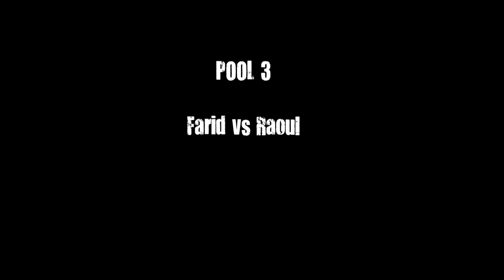Fusion Thug Concept - Italy 2013 - POOL 3 - Bboy Farid vs Raoul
POOL 3
Bboy Farid - Joni Boy - Raoul - Shorty

Sixth Battle
Bboy Farid (wins) vs Raoul